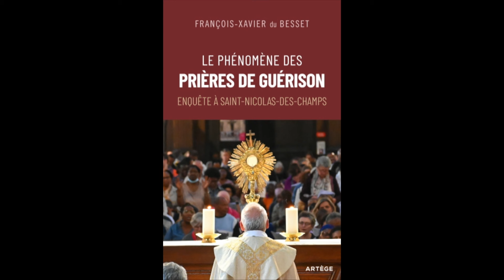Témoignage : Jesula guérit du cancer du sein à Saint Nicolas des Champs